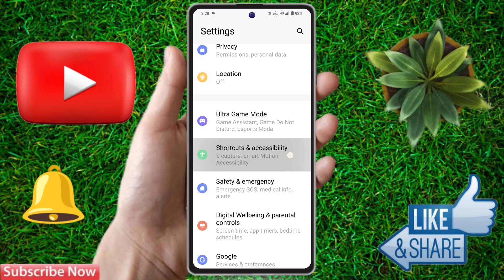iqoo 12 5g call flashlight setting, iqoo 12 5g me call aane par flashlight kaise jalaye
about video:
iqoo 12 5g,
iqoo 12 5g flash on call setting,
iqoo 12 5g flash on call,
iqoo 12 5g me call aane par flashlight kaise jalaye,
iqoo 12 5g call flashlight setting,
iqoo 12 5g incoming call flashlight,
iqoo 12 5g flashlight setting,
iqoo 12 5g me call flashlight on kaise kare,
how to on incoming call flashlight in iqoo 12 5g